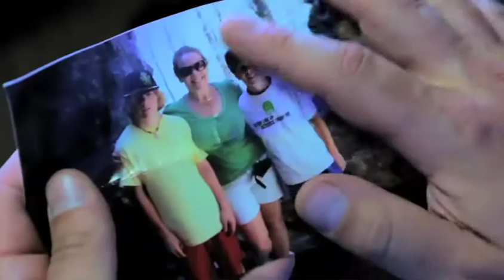Drunk and Suicidal